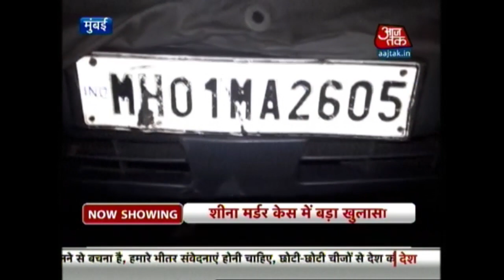Mumbai Metro | September 4th, 2015 | 11:30 PM